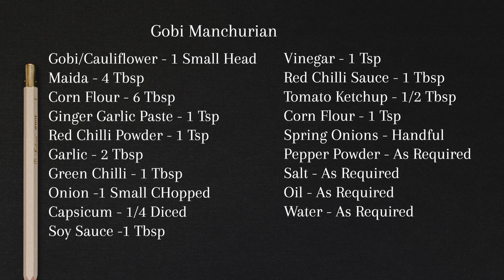restaurant style gobi manchurian recipe | indo-chinese style gobi manchurian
Ingredients

Gobi/Cauliflower - 1 Small Head
Onion -1 Small CHopped
Capsicum - 1/4 Diced
Tomato Ketchup - 1/2 Tbsp
Corn Flour - 1 Tsp
Spring Onions - Handful
Pepper Powder - As Required